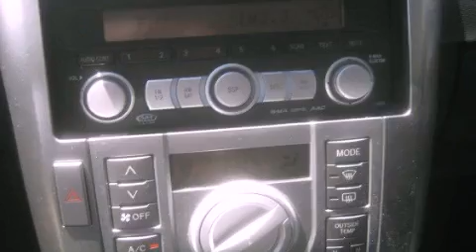2009 Scion tC Albuquerque NM 87110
Year : 2009
 Make : Scion
 Model : tC
 Engine : Gas I4 2.4L/144
 Trans . : Automatic
 Exterior : Super White
 Miles : 32,720

 Stock : A06188A

 7707 Lomas Blvd.

 Used 2009 Scion tC Albuquerque NM